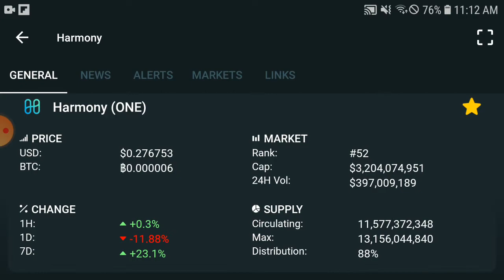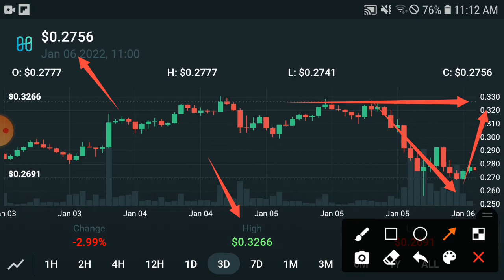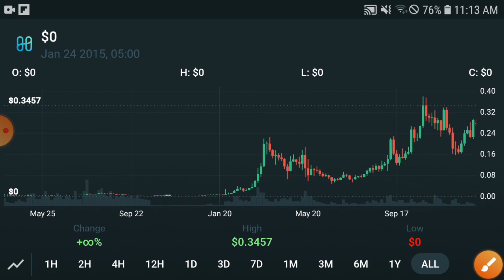Harmony BIG NEWS || Harmony Price Prediction & News Today! Harmony One Today News